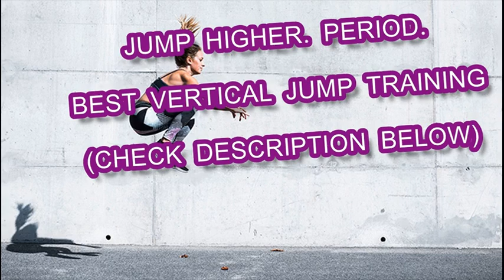Best Way To Improve Vertical Jump | Powerful Jump | Aspects Of The High Jump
I have found what I believe to be the current best vertical jump program in the world
I’ve seen players or dunk contestants make massive gains using this exact program so don’t hesitate giving it to your players to help them dramatically improve their jump.

An excellent vertical jump is an invaluable asset for all of your people to possess. It will help your group have more rebounds, blocks, and steals. It will also let a few (or many) people in your group dunk the hockey, that may result in raising your clubs conﬁdence, passion, and could it make the overall game a lot more fun!

If you should be wondering when it is also probable to increase your straight leap, you will be happy to understand that with proper instruction, it is deﬁnitely something that can be improved.

Workouts that boost your vertical leap allow you to greater at all activities not only basketball, but that's perhaps not the only purpose to accomplish them. They also increase the total amount of muscle you add to your entire body.

Leaping is an essential ability for most athletes. To have extra height, practice your pre-jump steps to produce energy. This can make additional upward momentum. Practice your timing, also, and keep your system matched and aligned. Before you realize it, you'll be jumping larger and higher.

In hockey, the capability to jump high can be very important, especially for layups and dunks. Therefore, it's no surprise that lots of those who perform basketball, often professionally or just for enjoyment, want to be able to leap higher to improve their game. Fortunately, by doing particular workouts and perfecting your method, you are able to somewhat boost your straight leap and leap larger in basketball.

An impressive vertical jump is the best normal of lower-body power and explosiveness—an attribute that gives as many dividends in high-impact sports like hockey, football, and soccer since it gets you wide-eyed looks in the gym. Boost your hops, and chances are additionally you will be able to work quicker, lift more weight, and possibly even throw down a dunk at your next pickup baseball game.

But if you think your common fitness center rat instruction sessions are likely to lift you to new levels, you're mistaken. To leap like an elite athlete, you need to teach like one, beginning with this technique we'll outline here.